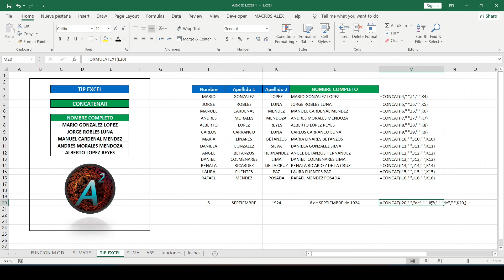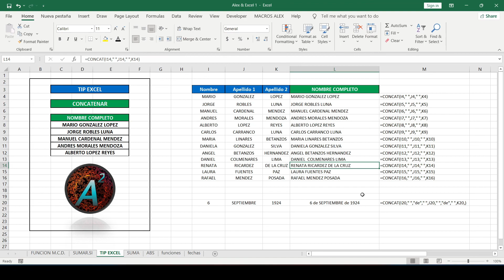⚡Cómo Unir Palabras en Excel FÁCIL ⚡ (CONCATENAR y CONCAT)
⚡ Aprende a unir 2 o más palabras en Excel con las funciones CONCATENAR y CONCAT. Tutorial completo en español e inglés.

🎯 En este video verás:
- Qué son las funciones CONCATENAR y CONCAT
- Sintaxis y estructura de las fórmulas
- Ejemplo práctico paso a paso en español
- Demostración en Excel con interfaz en inglés
- Diferencias entre ambas funciones

⏰ Tutorial completo - español e inglés

💡 Perfecto para nombres completos, direcciones y combinar datos.

🔗 ¿Te sirvió para combinar texto? ¡LIKE y COMPARTE!